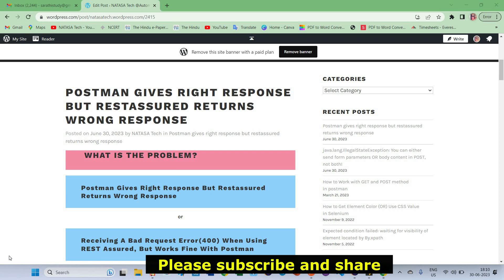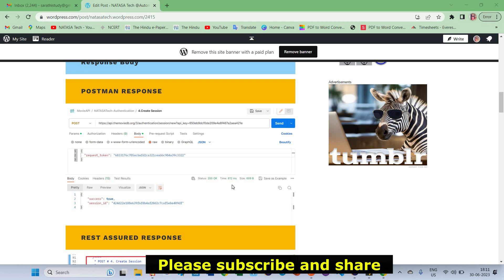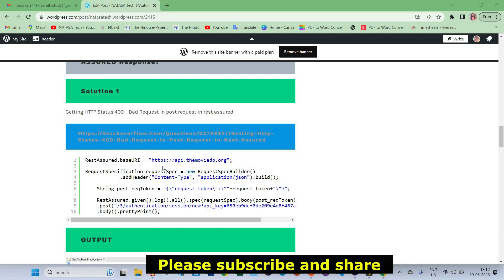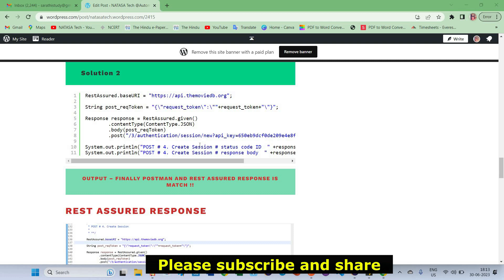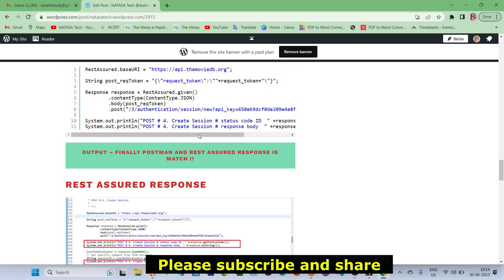Solution - 8 | POSTMAN Gives Right Response But REST ASSURED Returns Wrong Response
Also, you can provide Support and Encouraging my work - Thanks!